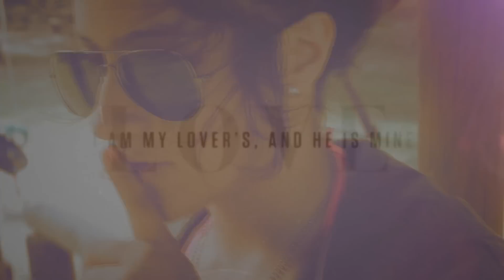I am my Lover's and is Mine | LOVE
Feliz san Valentin ♥